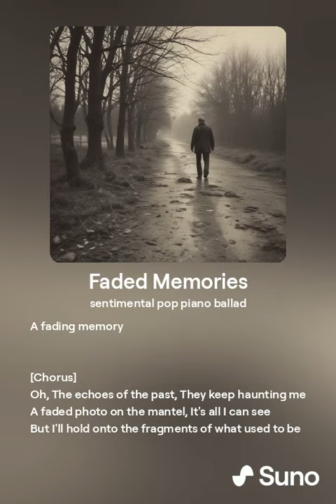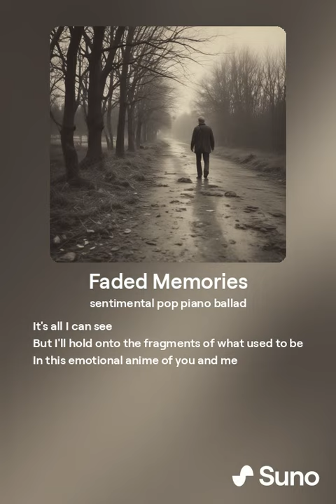Faded Memories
[Verse]
Tattered photo on the shelf
A story to tell
Faded colors and a moment we held
Whispers of a love that once bloomed in the spring
Now it's just a memory of everything

[Verse 2]
In that picture frame
We were both so young
Our hearts were wild
Untamed and undone
But time swept us away
Like a forgotten melody
Leaving us with a faded love
A fading memory

[Chorus]
Oh
The echoes of the past
They keep haunting me
A faded photo on the mantel
It's all I can see
But I'll hold onto the fragments of what used to be
In this emotional anime of you and me
Clip cover image
Loving waves